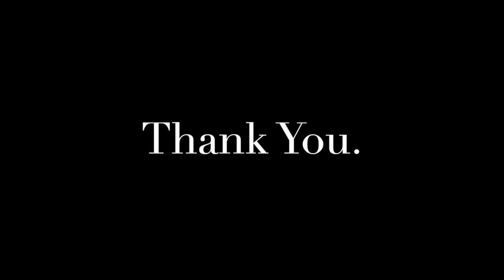Uwe Dockhorn. Letting Go. Letting In.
Uwe Dockhorn is known as the Lifestyle Liberator. He has delivered over 15,000 two-hour  sessions worldwide in the last 12 years.

Uwe is the founder of The AIM System™: A simple 3-step life-changing experience for in-demand professionals and their spouses, the VIPs - the Very Important Partners as he calls them.

He supports them to get back their family mojo, double their financial security, and live in abundance in all areas of their life without feeling guilty or constantly questioning themselves.

Uwe believes in liberating lifestyles with higher standards and internal certainty that shows up in your business financially and emotionally in your relationships.